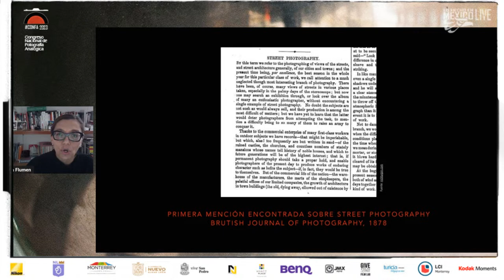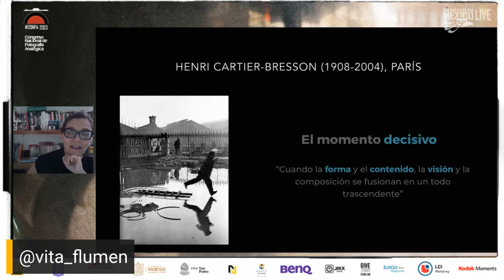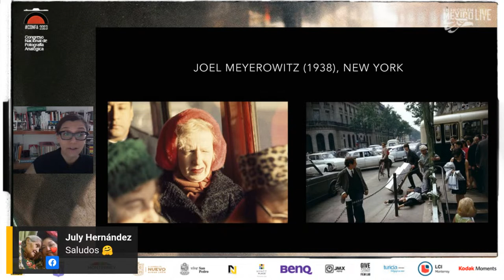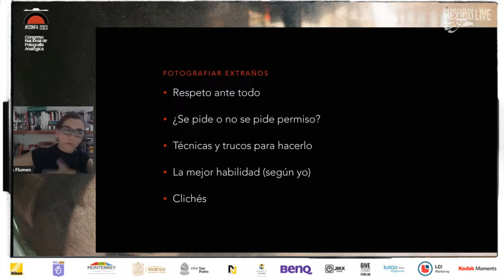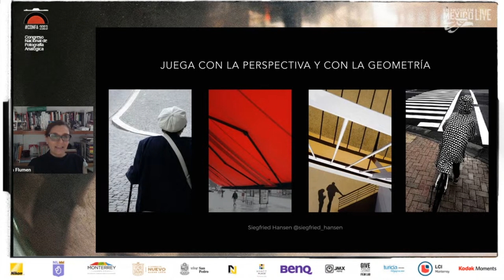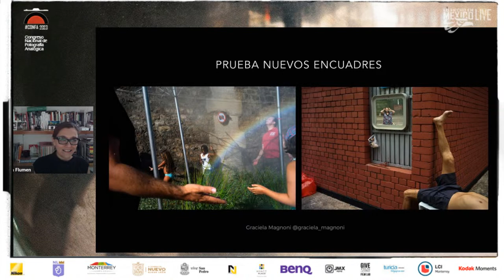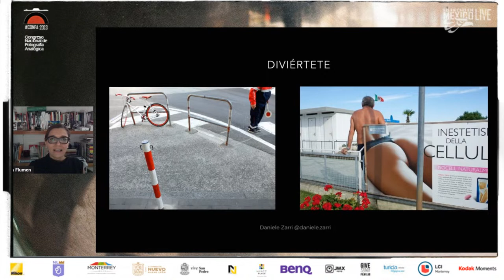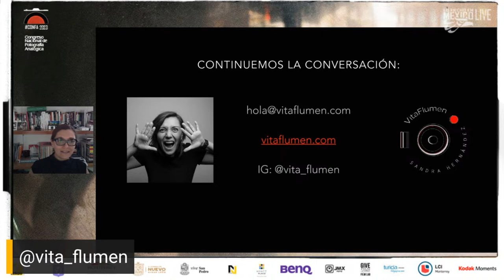Taller fotografía de Calle con Sandra Hernández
Sandra Hernandez impartirá el taller Fotografía de Calle en dos partes la primera virtual este martes 20 a las 14:00 y la segunda parte será presencial el sábado 24 de junio 8:00 am